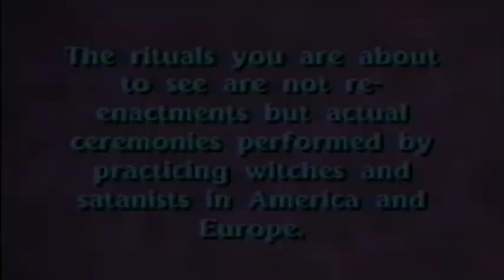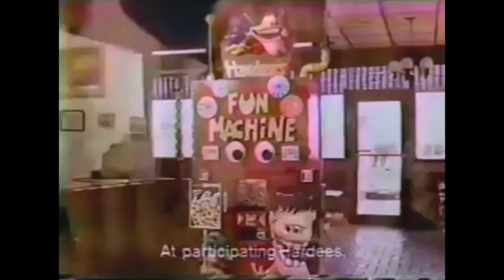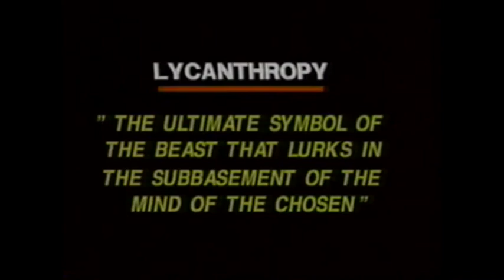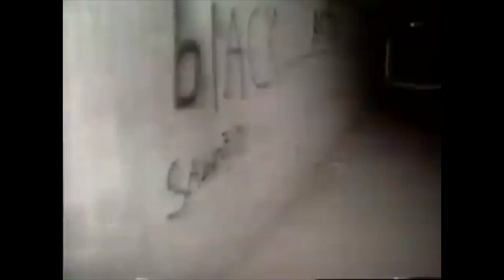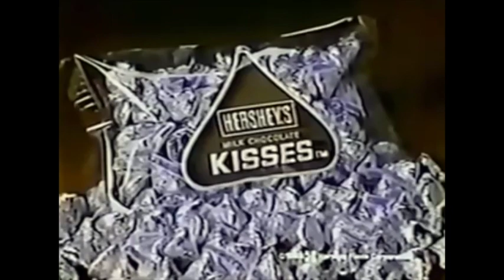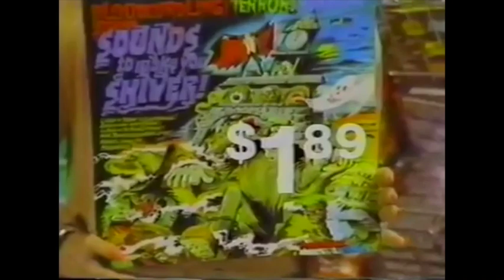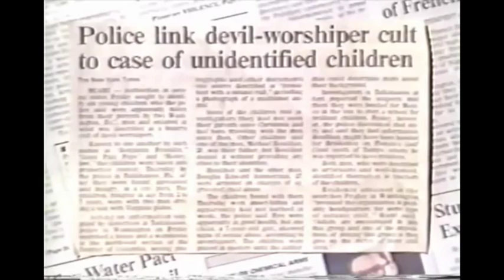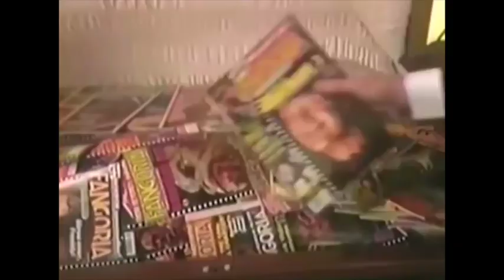REVENGE OF THE SATANIC PANIC! (full visual album)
You thought you had defeated the satanic panic last year. You hoped for a peaceful Fall Festival with your crush at the local church. But this year, satan has other plans. It's. REVENGE OF THE SATANIC PANIC!

Rise up with your allies to defeat the army of undead satanists as they pillage your church and home. Defeat the boogieman, and send those satanic zombies back to hell. This year, it's up to you to rescue Halloween!